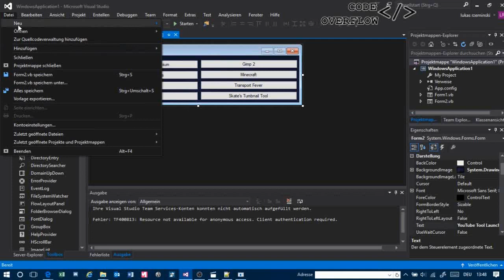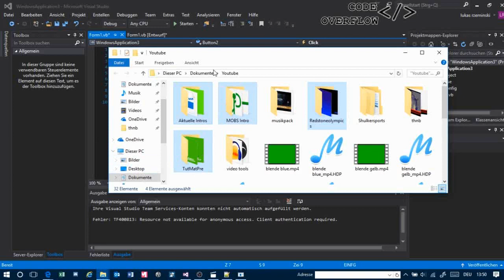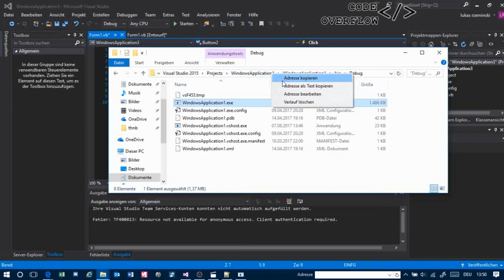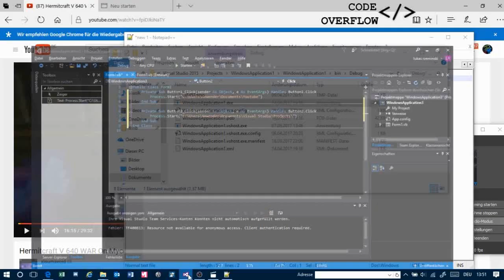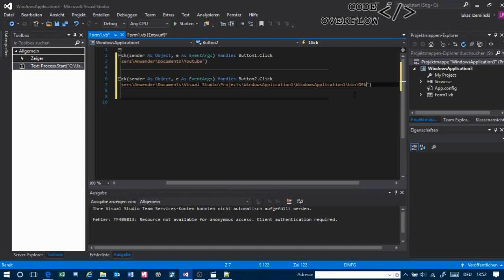CodeOverflow YT Ordnung #2